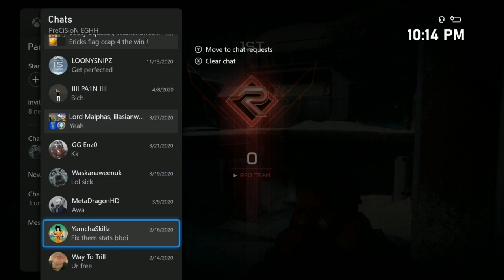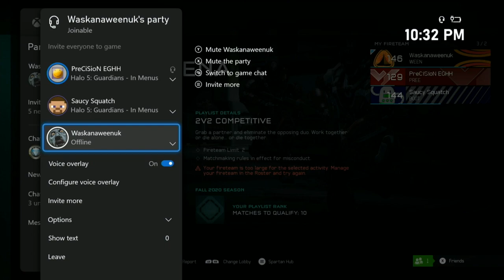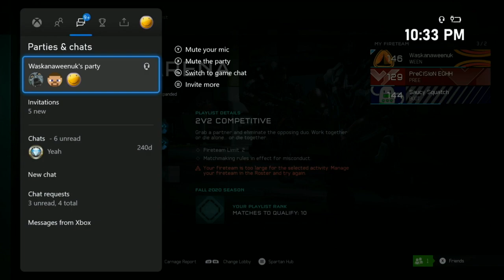Sunday Night Halo